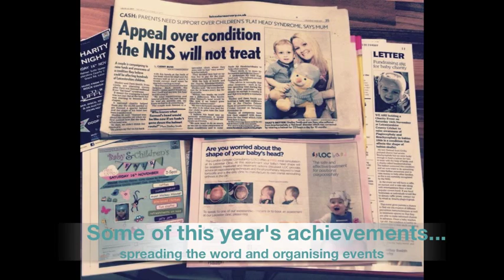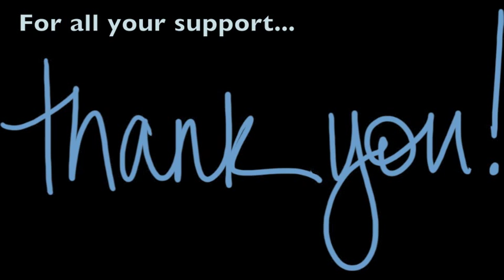Brachycephaly & Plagiocephaly - 1 year Anniversary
We wanted to share all of the things we have achieved over the last year since setting up our Brachycephaly & Plagiocephaly Awareness page. Through our fundraising and the help & support of others, we have been able to contribute to the cost of helmet treatment for many babies and have raised lots of awareness in the process. Thank you to everyone for your support.